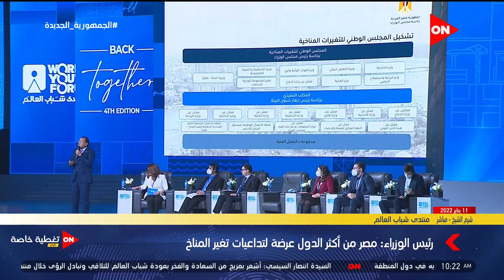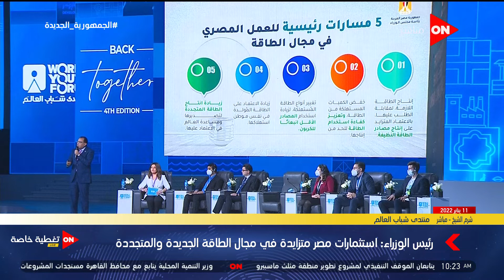رئيس الوزراء: مصر أول دولة تقوم بإصدار سندات خضراء وهي الخطوة التي أشاد بها العالم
نقل فعاليات اليوم 11 يناير 2022 من مؤتمر شباب العالم في نسخته الرابعة بحضور الرئيس السيسي و كبار المسئولين في شرم الشيخ مع اتخاذ كافة الاجراءات الاحترازية للحفاظ على الحضور و يتم فيه مناقشة رؤى الشباب و احلامهم و عرض العديد من مشاريع الشباب الواعدة وايضا تبادل الثقافات والحضارات بين شباب العالم المشاركين من العديد من الدول